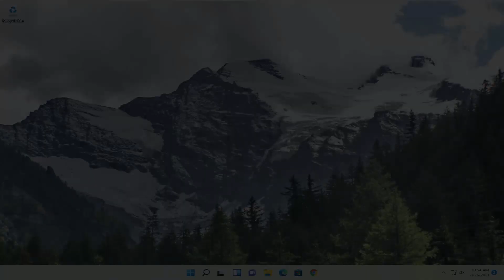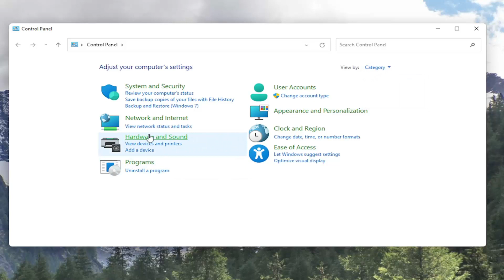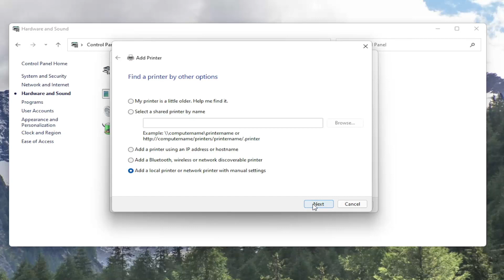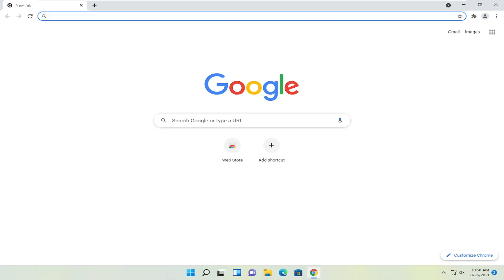How To Install And Update Your Printer Drivers In Windows 11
Yes, you can download print drivers from the Windows Update Catalog website. Here's how, along with the steps to set up a printer.

Although Windows 11 is capable of setting up most printers automatically, there will be times, when Windows Update may run into issues installing the device driver — especially if you're adding an older printer. For instance, it could happen that the service isn't working on your device, it can't find the required driver, or it's pulling down the incorrect package, among other problems, and this is when the Windows Update Catalog service can come in handy.